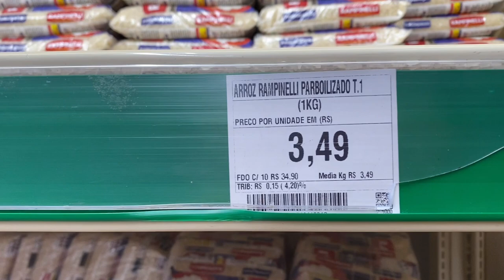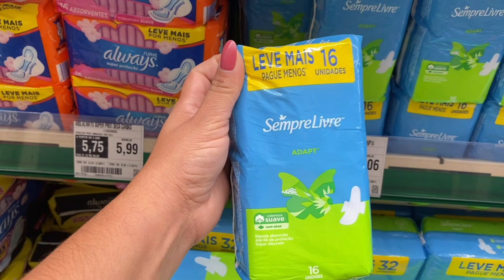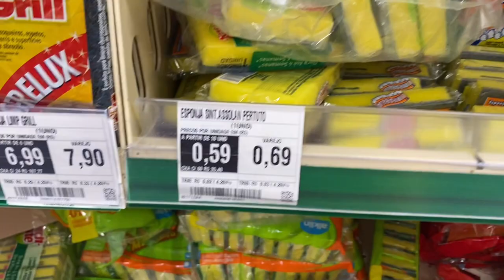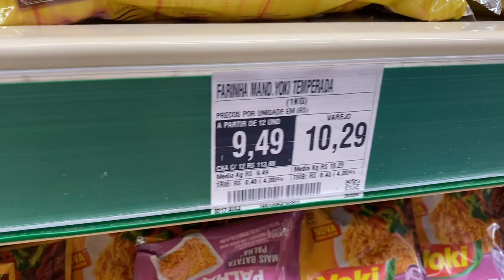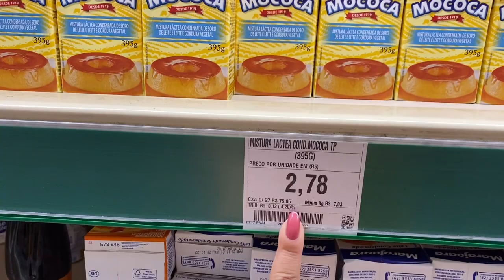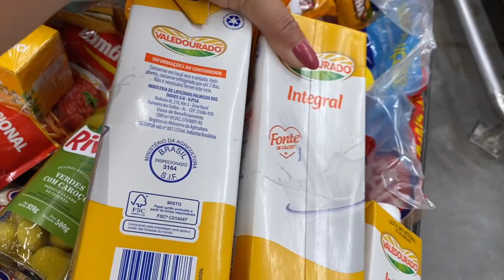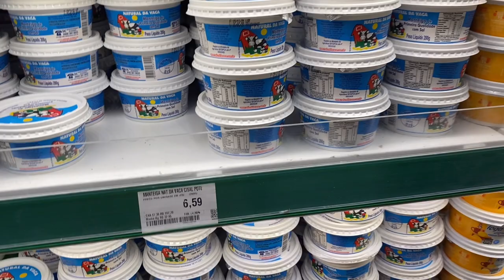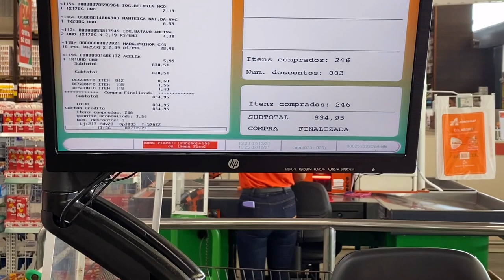Alimentação em Maceió| Aldenise Vasconcelos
✨Olá meus amores no vídeo de hoje eu fiz a minha feira mensal, mostrei um pouco dos valores daqui de Maceió, se você gostou do vídeo não esquece de deixar um like!! E se inscrever pra receber os novos vídeos!!